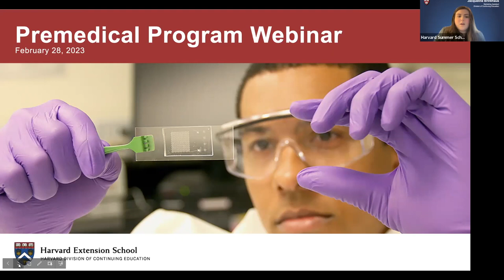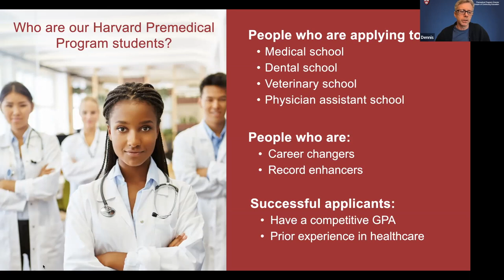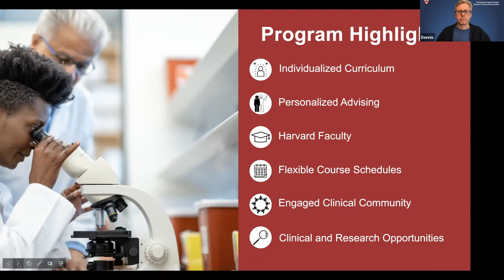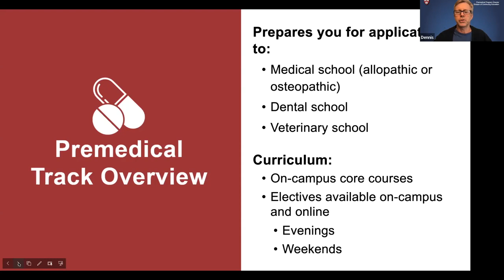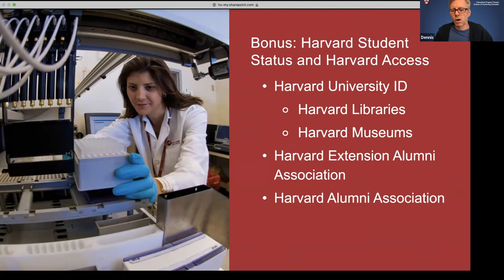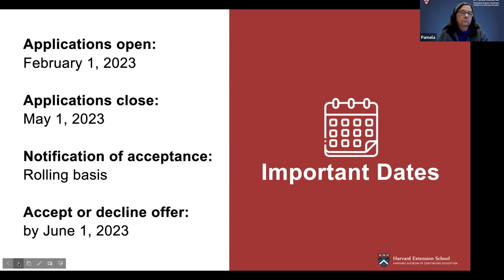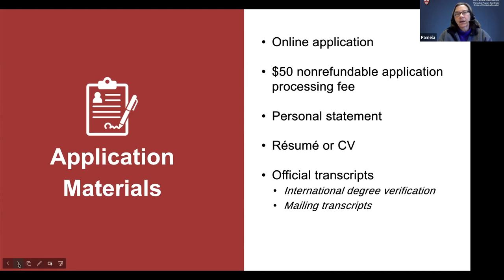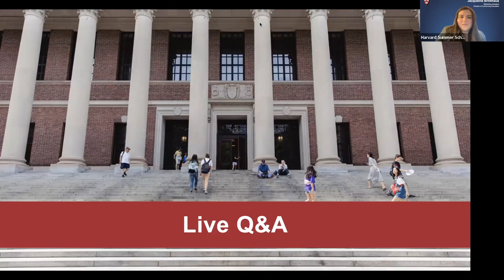Harvard Premedical Program Information Session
Join Premedical Program Director Dr. Dennis Cullinane, Ph.D., and Coordinator Dr. Pamela Nourse, MD, for an information session discussing Harvard Premedical Program's benefits, tracks, and application process. A Q & A session with Angielee, a current Harvard Premedical Program student, and our two speakers follows. For more information about our Premedical Program,